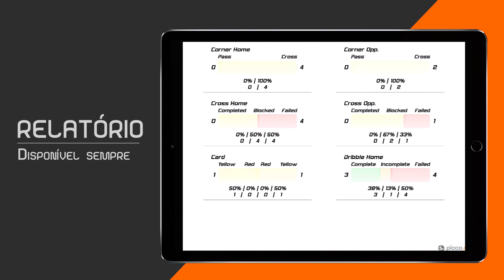Pt - Curta apresentação do Picco